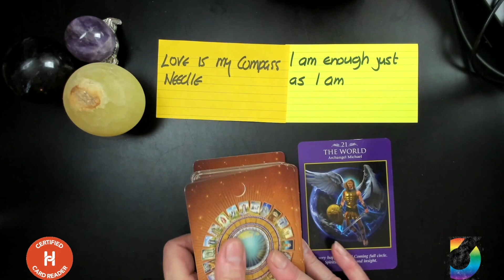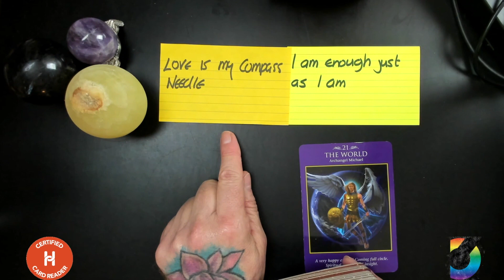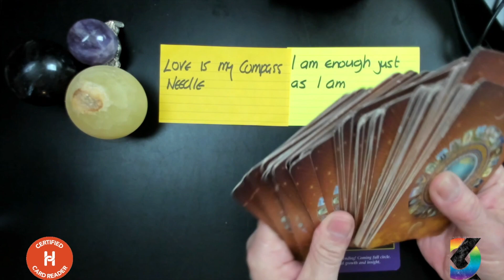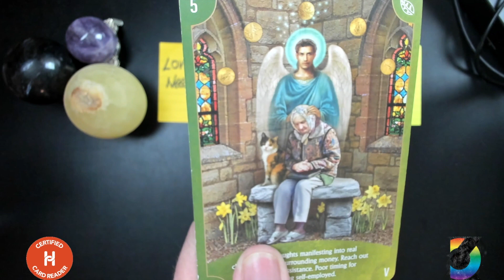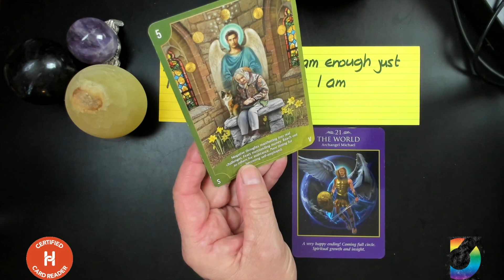Kev's Card of the Day SEPT 29 2023 BE READY FOR THE BEST DIVINE BENEVOLENT OUTCOME ITS COMING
Kev;'s cardoftheday is the 5 of Earth from @RadleighValentine Angel Wisdom Tarot Deck and the cardoftheweek is The World card with Archangel Michael from his Archangel Power Tarot Deck. Kevin says you are enough today and let LOVE be your compass needle. Send your requests up to the spiritual board of directors for help with your problems.